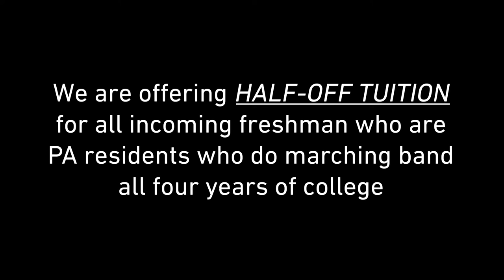ESU Concert Band | 10/30/22 | Ride of the Valkyries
Spooky Songs for Stage, Screen, and Stories...

This video contains "Ride of the Valkyries" by Richard Wagner

This concert features 6 pieces that are themed around the spooky holiday known as Halloween. Each of these pieces represent a medium to which the viewer can experience these pieces.

Music for Stage demonstrated by the Selections from Wicked;

Music for Screen demonstrated by such works like Night on Bald Mountain and the works of Danny Elfman;

And Music for Stories demonstrated by the pieces such as The Witch and The Saint painting an auditory illustration of the story being told.

We hope you enjoy this spectacular of a concert!

Director of Bands: Dr. Brian Hodge

Filmed, Edited, and Produced by CJ Magann
Audio Mixing and Mastering by CJ Magann

Performers:

Flutes:
Elizabeth Albright
Shivanee Forde
Katrina Godek
Carly Johnston
Jean Sandberg

Clarinets:
Marissa Farrell
Erica Gravell (also oboe)
Jennifer Heilakka
Christina Korekov
Laura Landon
Elliot Nagy

Bass Clarinets:
Nathaniel Busedu
CJ Magann

Bassoon:
Tommy Kish

Saxophones:
Kate Lenway
Jessica Hodge
Trevor Williams
Roshan Forde

Horns:
Megan Lee
Jamee Haney (also perc.)
Julia Heilakka (also flute)
Isabella Root

Trumpets:
Lukas Bradley
Ben Burns
Ian Keiter
Logan Kester
Dylan Lynch

Trombones:
Matthew Helbers
Angel Jimenez

Euphoniums:
Jeremy Ketterer
Samantha Lambert

Tubas:
Chris Fischer
Ken Hsiao
Edward Lesnik

Percussion:
Elizabeth Epstein
Emily Glackin
Christopher Hoffmann
Grace Perun
Nadia Wright

or

Join our interest group on the BAND app
"ESU Marching Warriors Interest Group"

We are offering half-off tuition for all incoming freshman who are Pennsylvania residents for joining the marching band for all four years of college! We also have great deals for New York and New Jersey residents too!

Contact our Director for more questions at email provided above